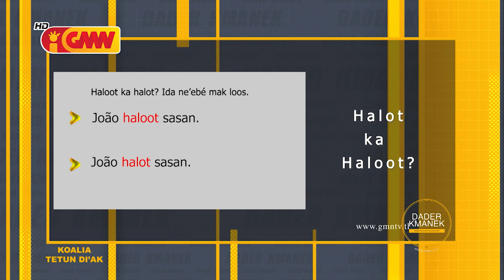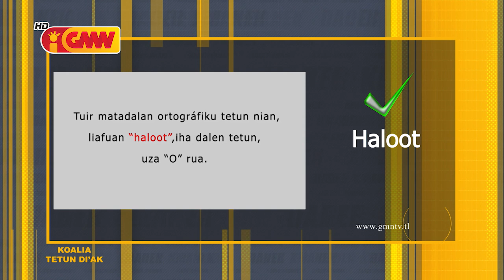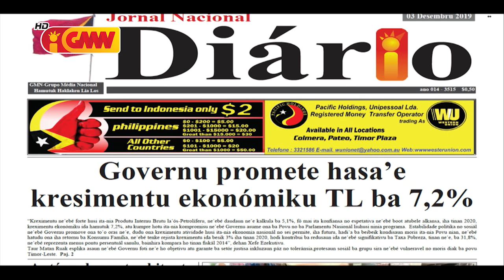DADER KMANEK Edisaun 3 Dezembru 2019